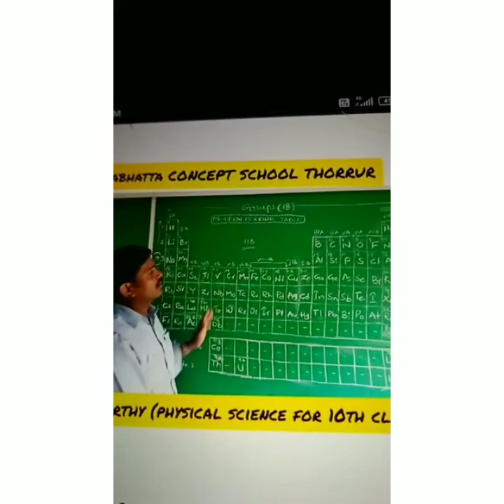సరస్వతీ పుత్రుడు, రైతు బిడ్డ